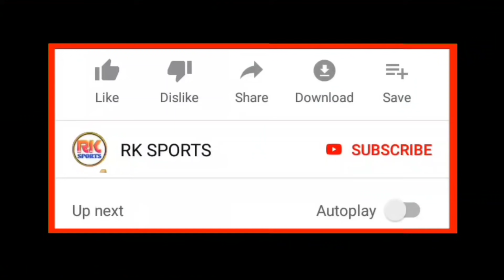Atk Mohunbagan দলে আসতে পারে এই নতুন অস্ট্রেলিয়ান প্লেয়ার ! VICTOR MONGIL TO ISL | Roy Krishna